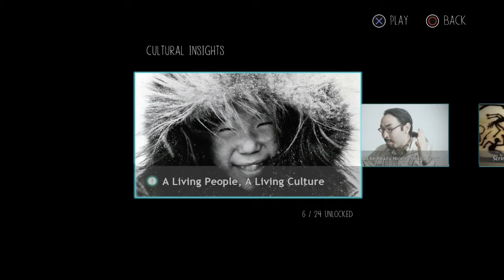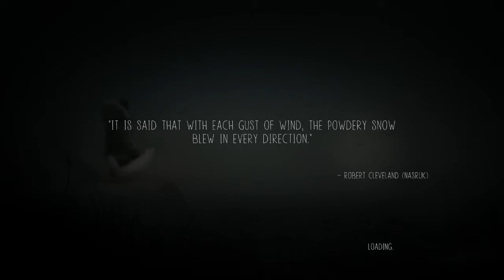Basement Plays- Never Alone(part 1)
"I bet its Graham Greene"